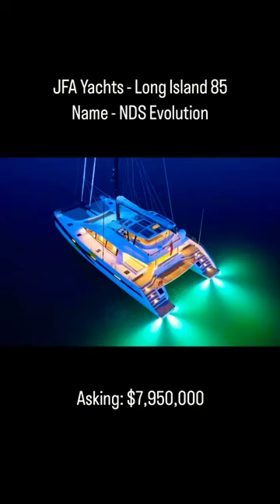JFA - Long Island 85!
JFA Yachts - 85 Long Island▪Check out NDSE, the true blue water catamaran built out of aluminum and designed for circumnavigation!! This yacht has arctic and Antarctic capabilities! NDSE will be at the Palm Beach Boat Show 23rd to 26th! Come see her!

🛥 Available NOW